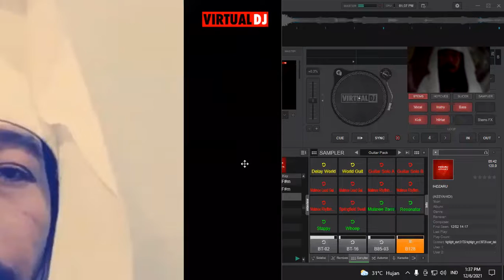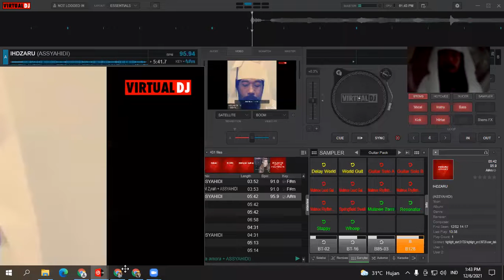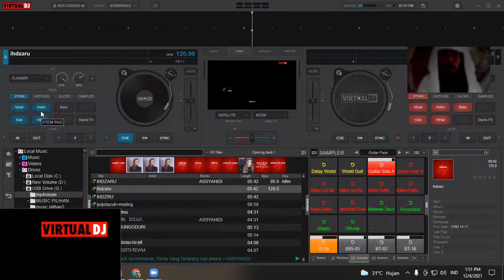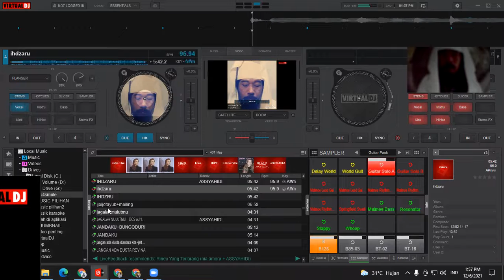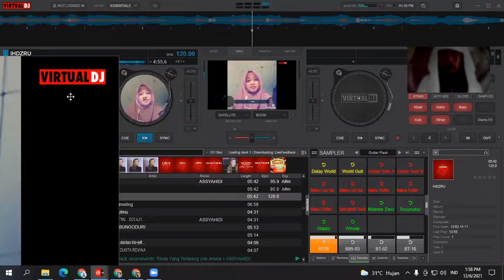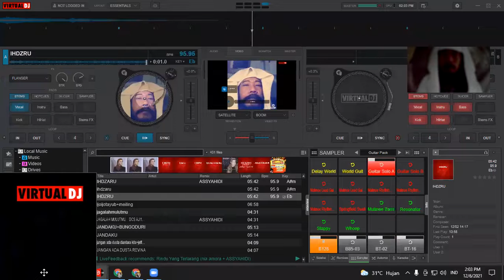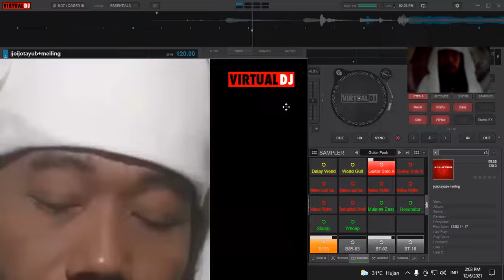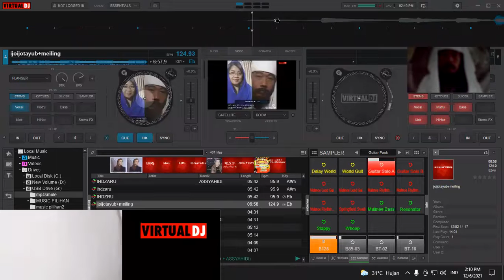IHDZARU, IJO IJO TAYUB